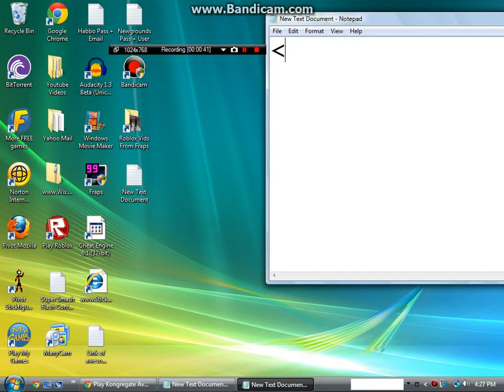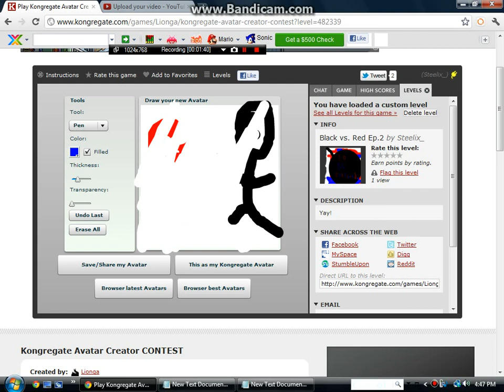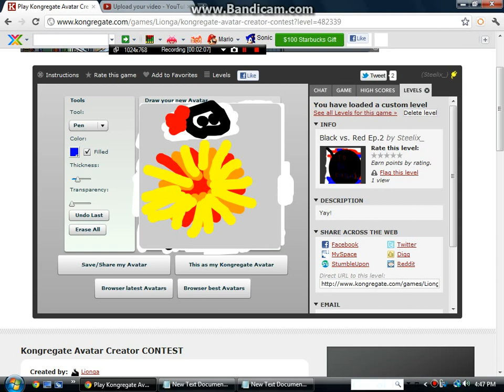Animation For xxjinovyxx Animated! ep.2 (Episode 3 out soon)